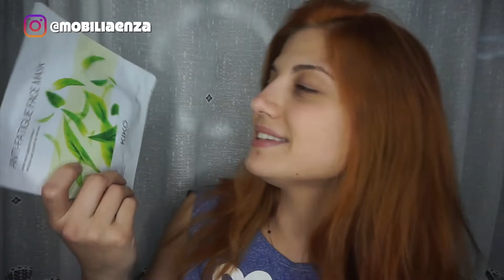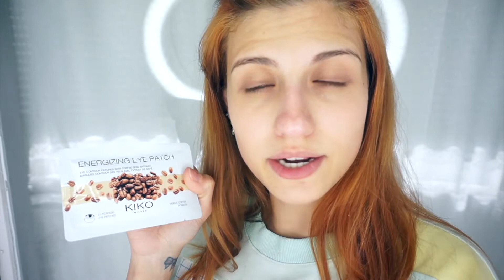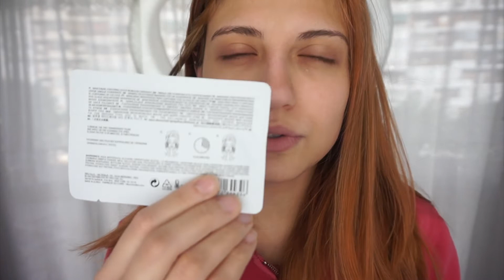[4 MASCARILLAS DE KIKO] - ¿Realmente funcionan?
Holaa! Les traigo una pequeña reseña de 4 mascarillas de KIKO por €3,99 cada una

Dos son parches para los ojos, una es mascarilla para pieles cansadas y otra para purificar el rostro. Les muestro cómo se colocan, mi experiencia y mis opiniones (:

Las mascarillas que use son:
▷ KIKO - Purifying Face Mask (con extracto de carbón)
▷ KIKO - Anti - Fatigue Face Mask (con extracto de té verde)
▷ KIKO - Energizing Eye Patch (con extracto de café)
▷KIKO - Nourishing Eye Patch (con extracto de miel)

Qué opinan de estos videos? Les gusta cuando pruebo cosas nuevas?
Los adoro 💕

Facebook: Enza Mobilia Makeup & Beauty